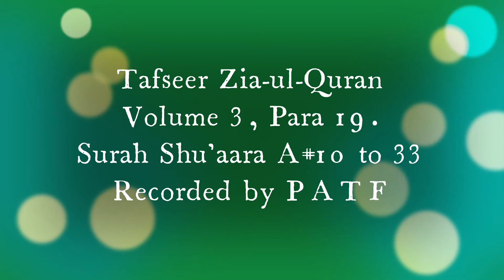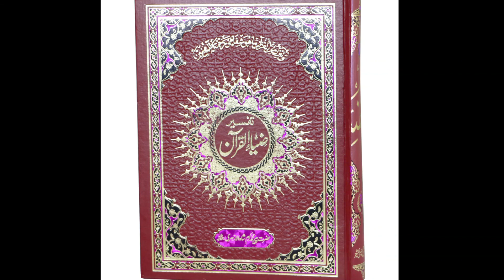ZiaUlQuran Episode 354, Tafseer Para 19 Ruku 6, Surah Shu'aara Ayyah 10 to 33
*this great urdu Tafseer "Zia-ul-Quran" was written by  Peer Muhammad Karam Shah Al-Azhari.

Must Listen and Share  and remember us in your prayers.

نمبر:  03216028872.